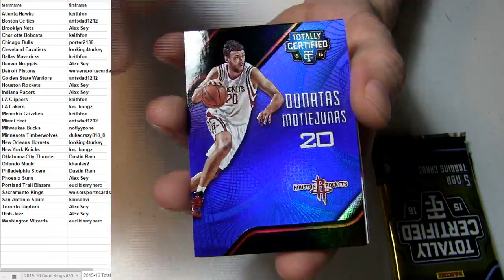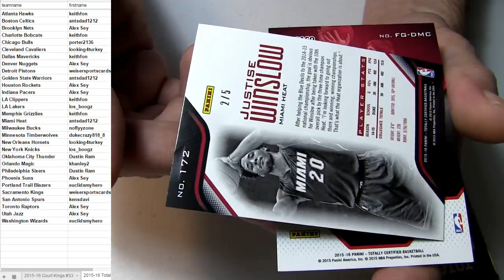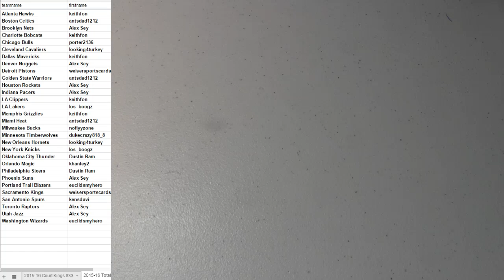2015 16 Totally Cert #11